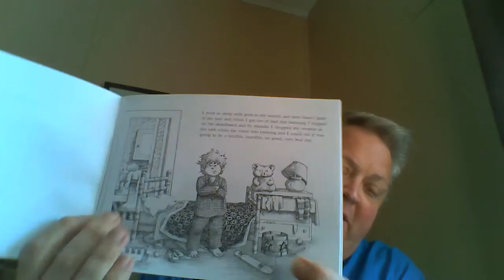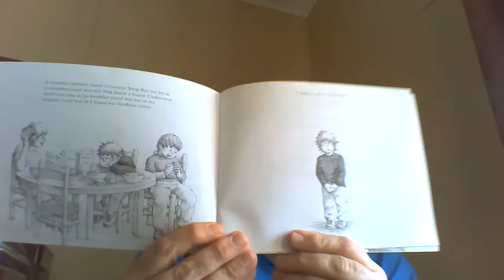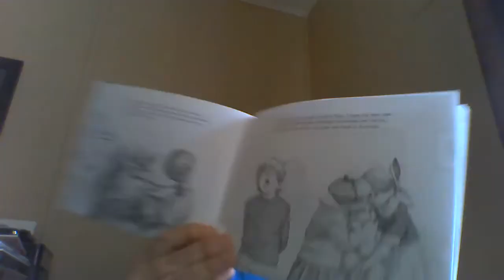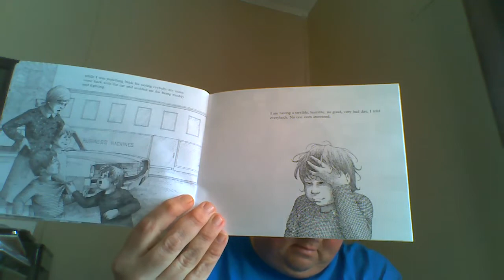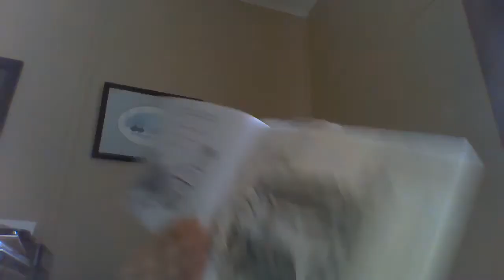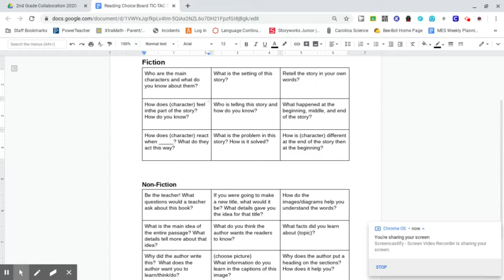Day 19 2nd Grade Reading RL.2.1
Read-A-Loud & Tic-Tac-Toe